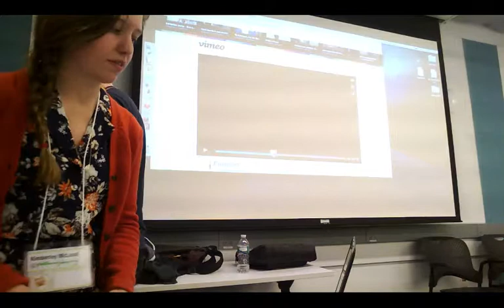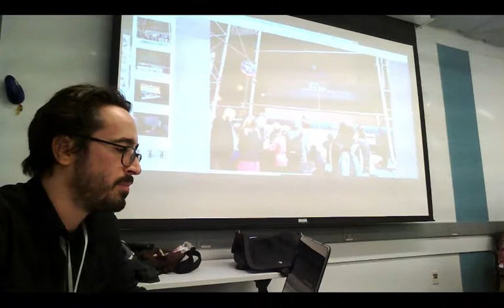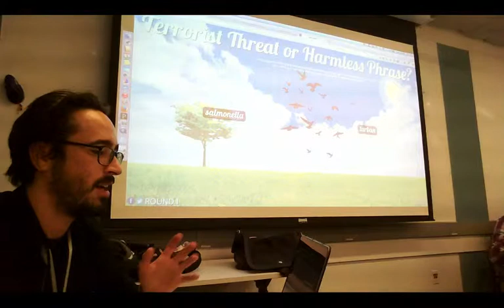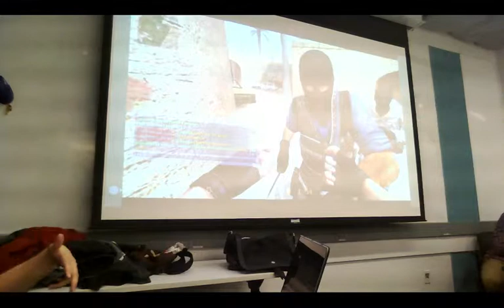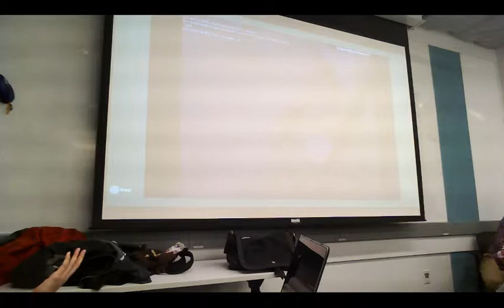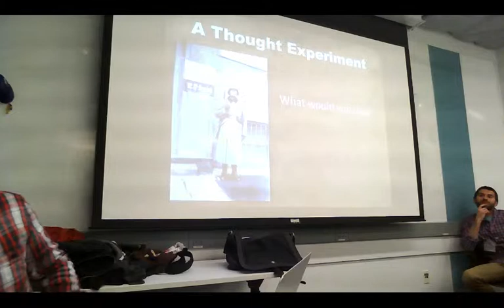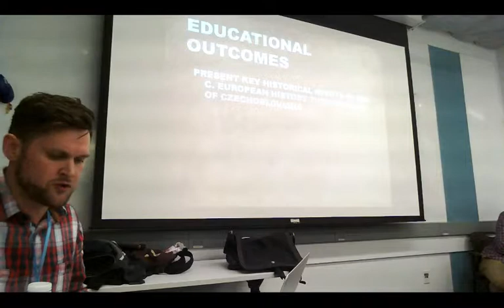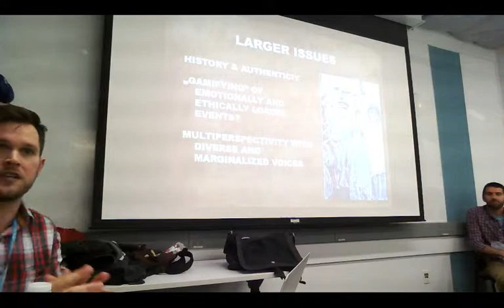*** Different Games 2015 *** Games as Art, Activism and Representions of the Real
This panel brings together three projects that use games as a means of real world political commentary and social critique. Whether in the context of the global contemporary art market, the political history of Czechoslovakia, or artist-staged anti-war interventions in online multiplayer games, our speakers will examine at the way games act as catalysts and ciphers for discourses of social critique.

9:05
Grayson Earle

21:40
Kimberley McLeod

41:45
Shawn Clybor

1:01:50
QA moderated by Brian McKernon